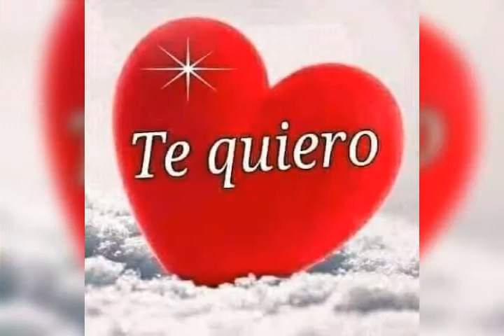ole ❤🥰bendiciones para todos❤🥰